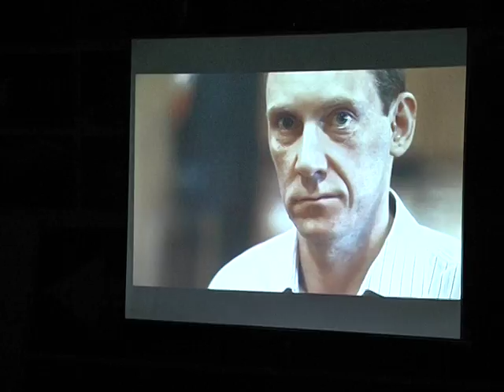Две реальности одной страны: документальный фильм "Параллели" представили в Днепре